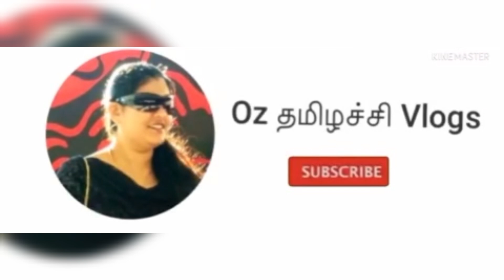Purattasi Sani Thaligai 2021 @ our Home | எங்கள் வீட்டில் புரட்டாசி சனிக்கிழமை செய்த தளிகை வழிபாடு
Chapters
00.0 - Intro
0.59 - Payasam
3.12 -  Urid Dal Vada
4.50 - puliyodarai Rice
7.02 - Seasame Rice
8.27 - Creamy Curd Rice
9.33 - Chickpea Salad Sundal
11.06 - Story about - Why do people serve lord perumal naivedhiyam without curry leaf

If you like this recipe Give it a Big Thumbs Up!..